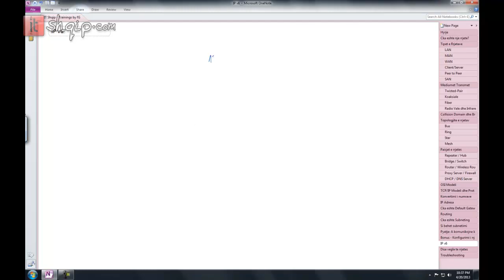Rrjeta: IPv6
IPv6